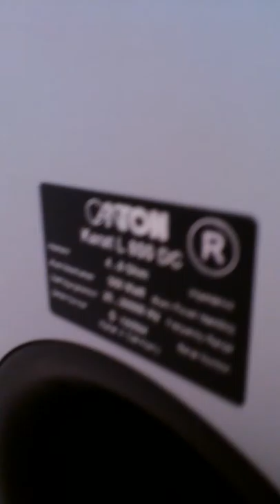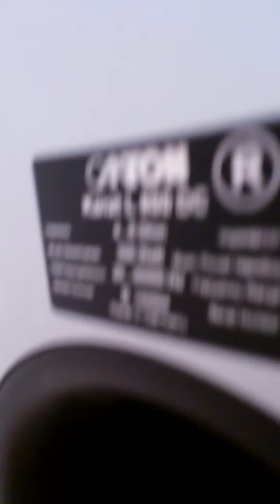Canton Karat L 800 DC Hi-Tech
АС выпускала Germany 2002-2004 стенки 3-х полосной системы выполнены из 2-х слойных листов MDF укомплектована:
Hochton 25mm твитером
Mittelton 2х180mm СЧ динамиков с боку большой вуфер Teflon 310mm
Bi-Wiring|Bi-Amping-Anchlussfeld
Чувствительность 89db
Номинальная мощность АС 250Watt на пике 500Watt
полоса воспроизводимых частот 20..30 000Hz
сопротивление 4..8Ohm
параметры ВхШхГ 1150х200х475mm
масса 42Kg
цена 1450 euro (шт)